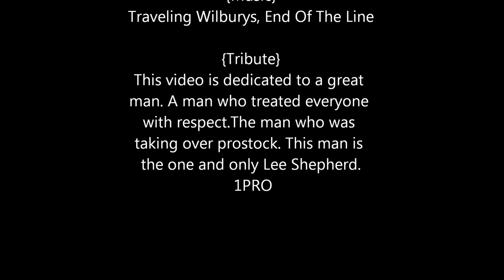Lee Shepherd Tribute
This is a tribute to a great man i hope you all enjoy it. i would like to thank everyone that took these pictures and for the artist for the songs.